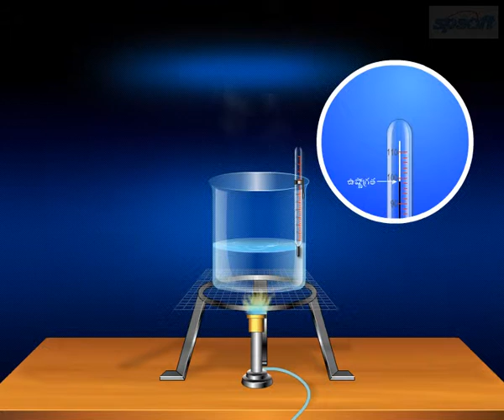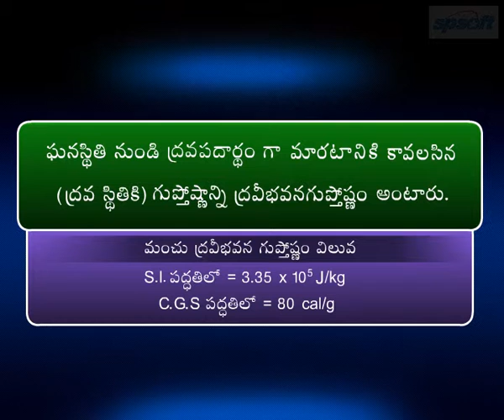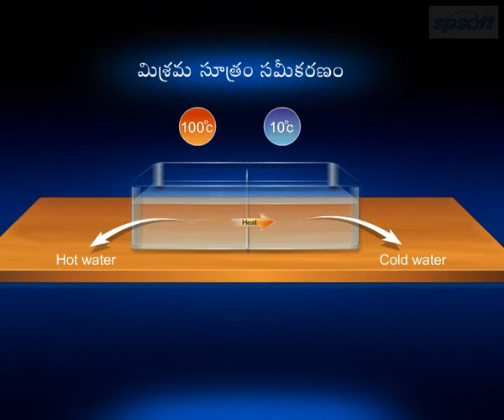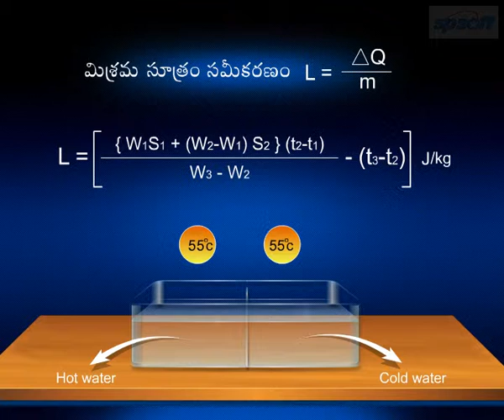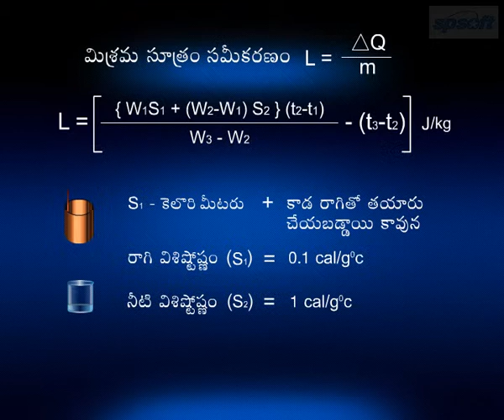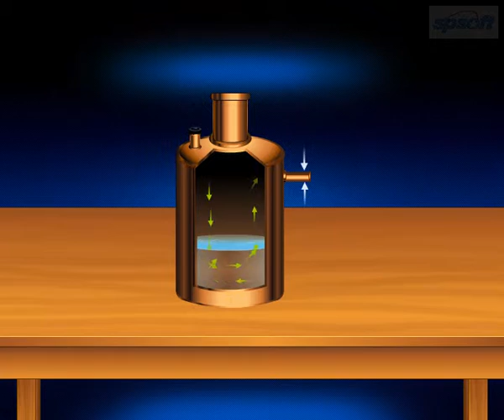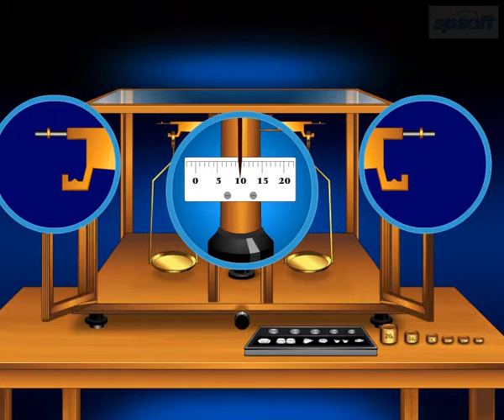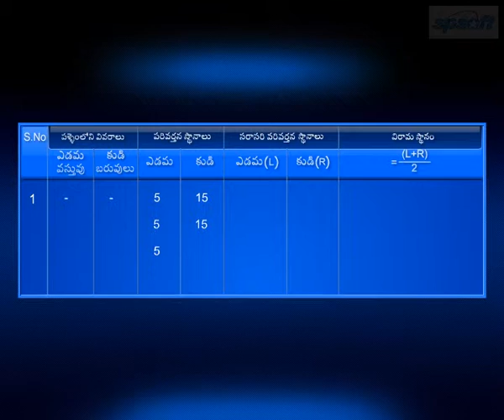Latent Heat of Steam-1